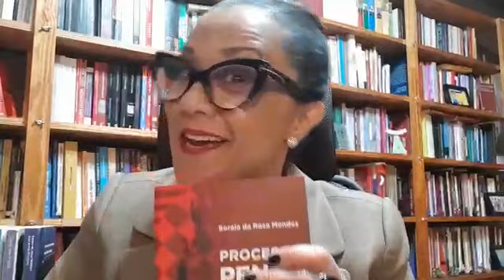Processo Penal Feminista: Soraia da Rosa Mendes apresenta as novidades da 2ª edição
Soraia da Rosa Mendes apresenta as novidades da 2ª edição do livro Processo Penal Feminista.

O processo penal sob a visão de uma mulher: para (re)pensar teoria e prática e assinalar as vivências do gênero feminino perante a lei. Com profundas reflexões proporcionadas por Soraia da Rosa Mendes, Processo Penal Feminista apresenta teses inovadoras.

SORAIA DA ROSA MENDES é Pós-Doutora em Teorias Jurídicas Contemporâneas pela UFRJ. Doutora em Direito, Estado e Constituição pela UnB. Mestra em Ciência Política pela UFRGS. Professora do PPG Mestrado e Doutorado em Direito do Centro Unificado de Brasília – UniCeub e da Faculdade de Direito da Universidade Presbiteriana Mackenzie. Consultora da Comissão Nacional de Direitos Humanos e da Comissão Especial de Proteção dos Direitos dos Povos Indígenas, ambas do Conselho Federal da Ordem dos Advogados do Brasil. Ex-coordenadora nacional do Comitê para América Latina e o Caribe de Defesa dos Direitos das Mulheres – CLADEM nas gestões 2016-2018 e 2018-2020. Autora de obras doutrinárias de referência, tais como Criminologia Feminista: novos paradigmas e Pacote Anticrime: comentários críticos à Lei 13.964/2019. Advogada criminalista especialista em direitos das mulheres.